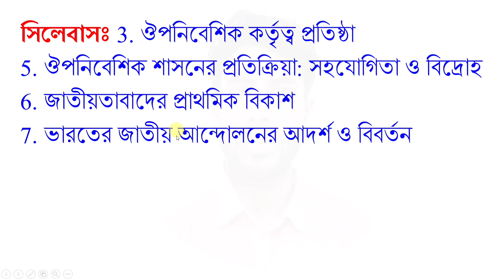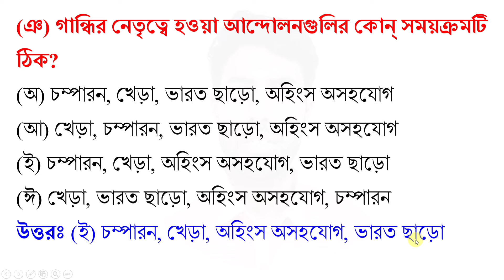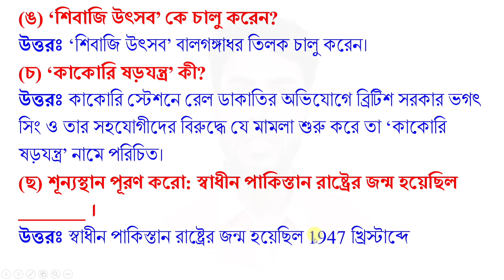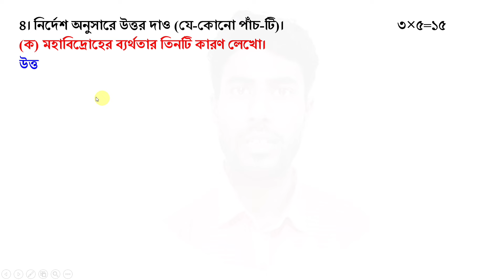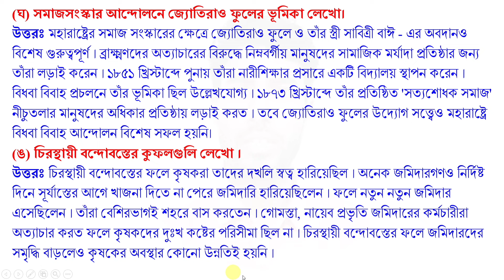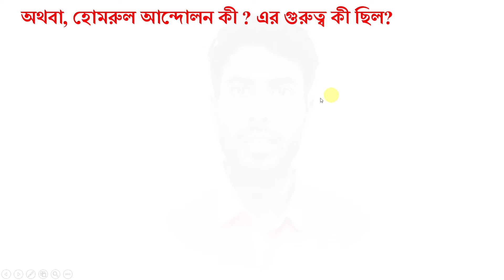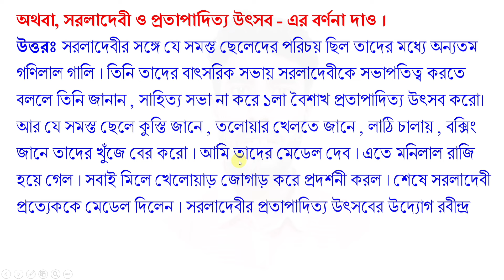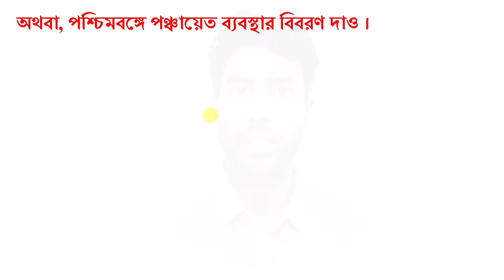class 8 history 3rd unit test question paper 2024 | class 8 history 3rd unit test suggestion 2024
About the video: class 8 history 3rd unit test question paper 2024 | class 8 history 3rd unit test suggestion 2024

Solved queries:
class 8
class viii
history
itihas
suggestion
question paper
question
set 2
syllabus
marks division
question patern
3rd unit test
class 8 third unit test history 2024
third unit 2024
class viii itihas suggestion 2024
class 8 history 3rd unit test
class 8 itihas third unit test 2024
class 8 third unit test 2024 itihas
class 8 History 3rd unit test question pattern 2024
class 8 Itihas 3rd unit test marks division 2024
class 8 itihas 3rd unit test question paper 2024
class 8 third unit test itihas 2024
class 8 itihas 3rd unit test question 2024
class 8 history third unit test syllabus
class 8 itihas third unit test question paper 2024
class 8 3rd unit test itihas
class 8 history third unit test exam 2024
class 8 history third unit test exam question 2024
class 8 third unit test itihas suggestion 2024
class 8 third unit test question paper 2024
class 8 third unit test itihas question 2024
class 8 third unit test history question 2024
class 8 itihas third unit test exam question 2024
class 8 3rd unit test history question paper 2024
class 8 history third unit test suggestion 2024
class 8 history 3rd unit test suggestion 2024
class 8 history question answer 3rd unit test
class 8 history suggestion 3rd unit test 2024
class 8 itihas 3rd unit test
class 8 history third unit test question answer 2024
class 8 third unit test history question answer 2024
class 8 history question 2024 3rd unit test
class 8 itihas 3rd unit test 2024
class 8 itihas 3rd summative evaluation 2024
class 8 itihas 3rd summative question 2024
class 8 itihas 3rd summative suggestion 2024
class 8 third unit test itihas question paper with answer 2024
sahaj lesson